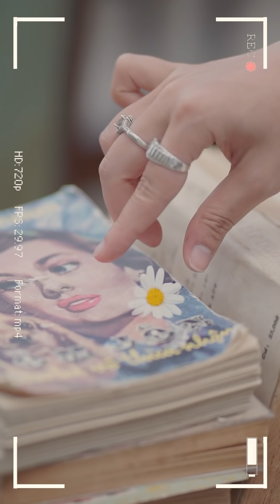ĐEN ĐÁ KHÔNG ĐƯỜNG - AMEE | MV COVER TRÀ ĐẶNG ft DƯƠNG DUY.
MV COVER - ĐEN ĐÁ KHÔNG ĐƯỜNG

Bản quyền

►Trình bày: Trà Đặng
►Thu âm: Hào Hồ Studio (Hồ Nhật Hào)
►Ekip : TRADANG MEDIA TEAM

© Bản quyền thuộc về Trà Đặng Official Channel
© Copyright by Trà Đặng Official Channe ☞ Do not Reup.